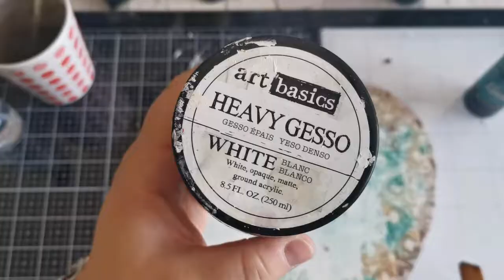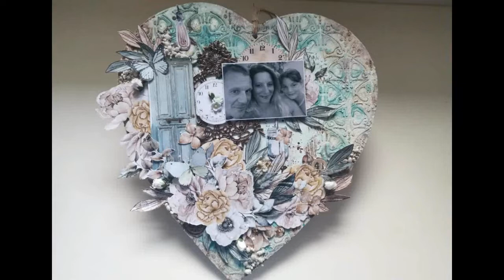Action : Home déco ❤️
Coucou, voici une vidéo process d'un home déco sur un support bois de chez Action.
Vous retrouverez toutes les pâtes et les encres sprays utilisées sur la boutique Scrap by Nini !
🌸🌸🌸 ⬇ pleins d'infos ⬇ 🌸🌸🌸
Des bisous !!!